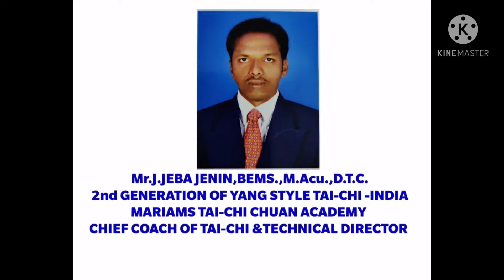MARIAMS TAI-CHI CHUAN ACADEMY - YANG STYLE TAI-CHI CHUAN LEARN ORIGINAL TAI-CHI KUNG-FU